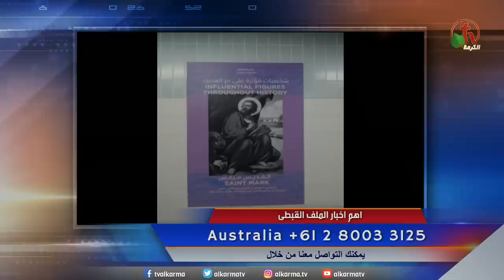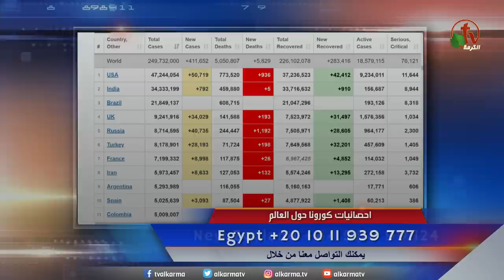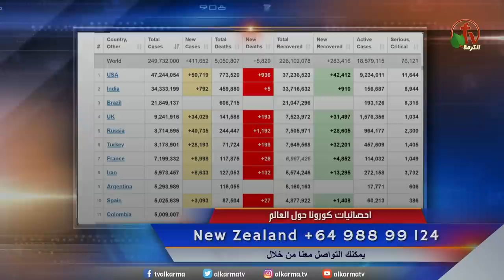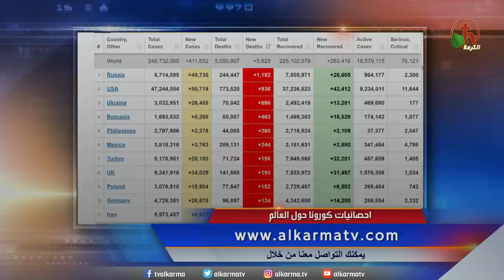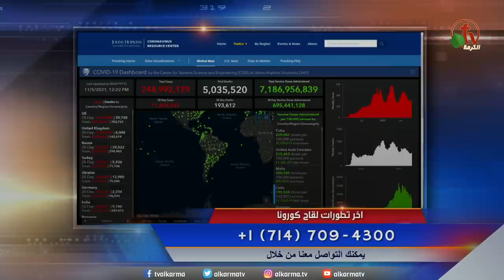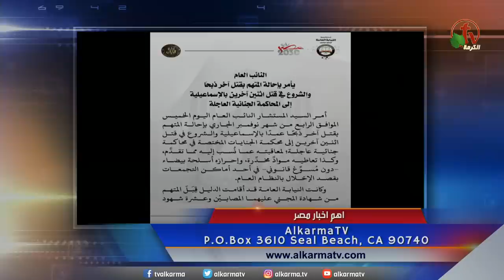ما وراء الأحداث مع د\منى رومان || الجمعة 5 نوفمبر 2021 - قناة الكرمة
مباشر قناة الكرمة - الجمعة 5 نوفمبر 2021 || إعداد وتقديم: د. مني رومان

Live on Alkarma TV Network - Friday Nov. 5, 2021